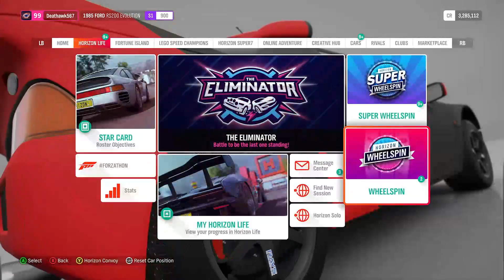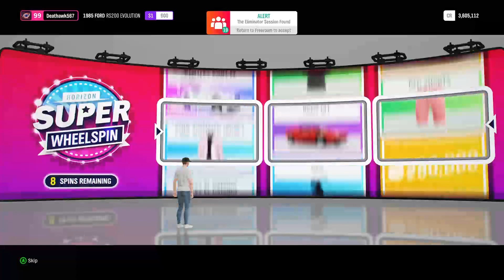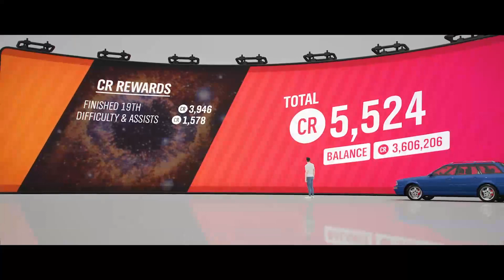Becoming multi-millionaires in Forza 4